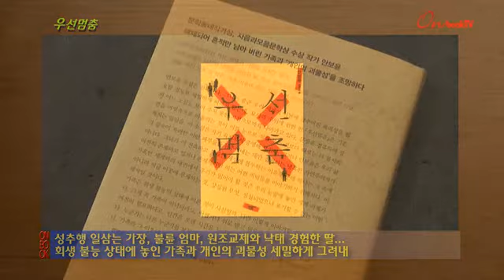[온북TV]우선멈춤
2005년 '문학동네작가상' 수상 작가 안보윤 장편소설
성추행 일삼는 가장, 불륜 엄마, 원조교제와 낙태 경험한 딸...
회생 불능 상태에 놓인 가족과 개인의 괴물성 세밀하게 그려내